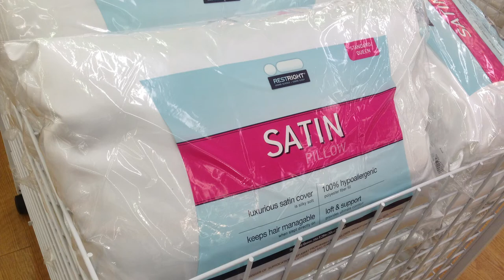TLC Pillows Satin